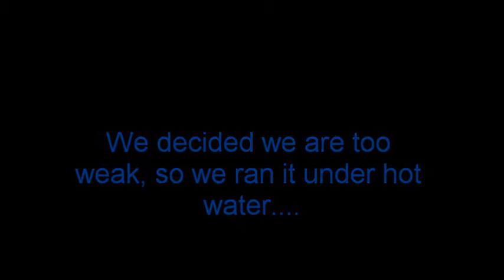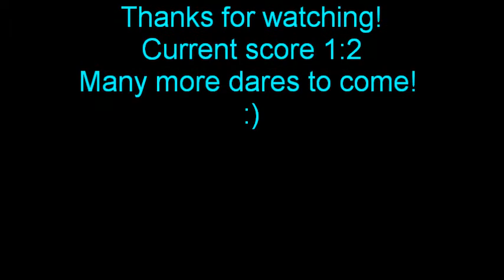Dares part 3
Today we drink grenadine. :) Just a heads up, we have filmed more dares, and they get a lot better (... for you guys)! :D
songs:
eye of the tiger by survivor
you're the best by joe esposito